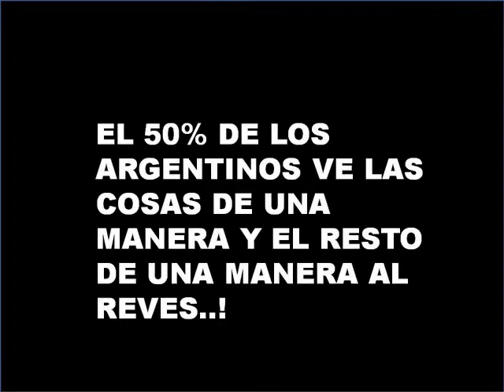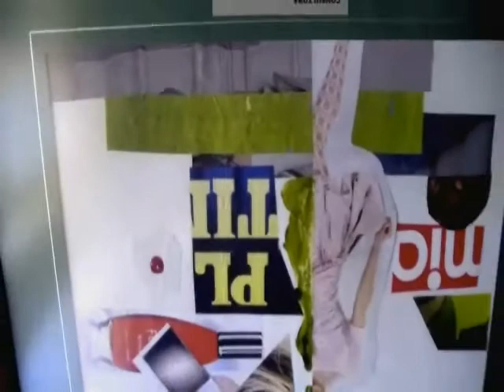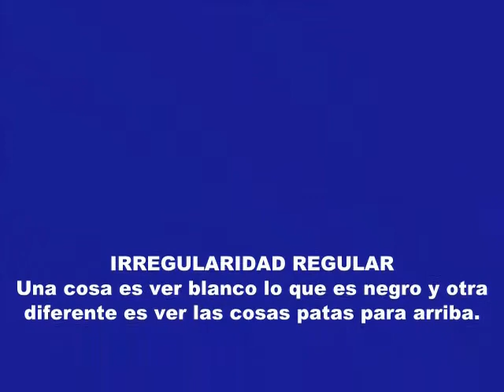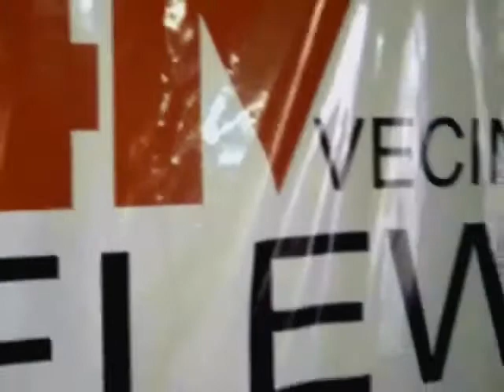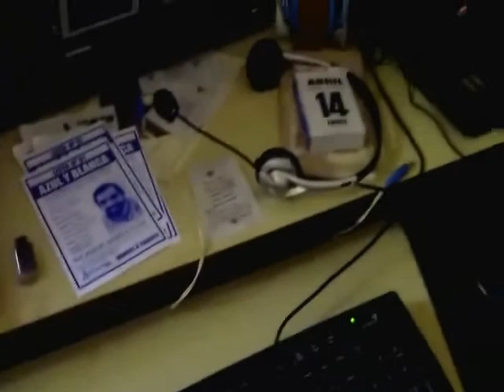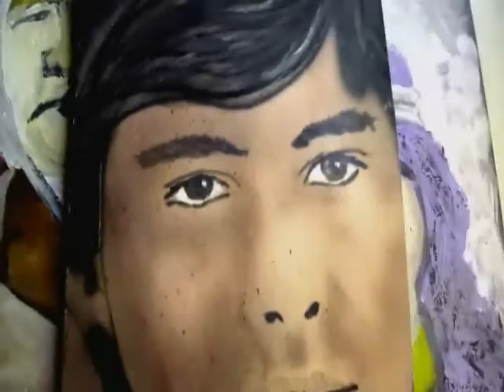ANARQUIAS CONTEMPORANEAS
Cuando el equilibrio proporcional es un dilema para acercar dos percepciones diferentes, antagonicas e incompatibles.